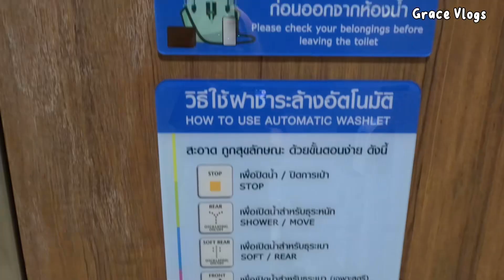Grace အကြိုက်ဆုံး Toilet ၃ ခု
ဘယ် သန့်စင်ခန်းကို အကြိုက်ဆုံးလဲရှင့်